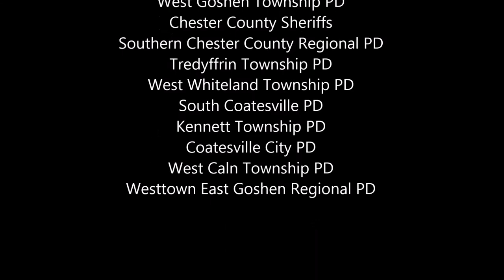Camp Cadet 2022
Police departments from around Chester County showed off vehicles and equipment to the PSP Camp Cadet group.